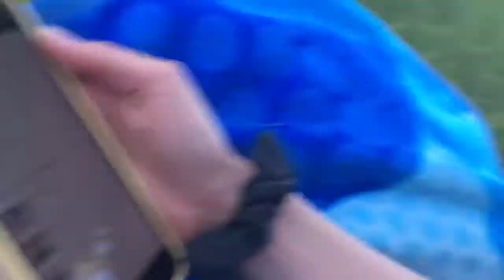Graduation Day!|| Sage & Madison